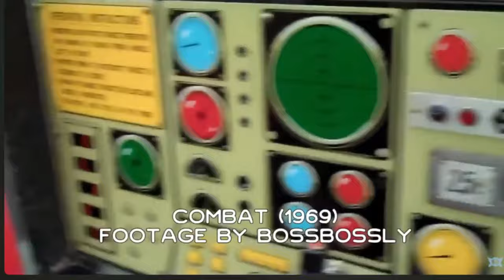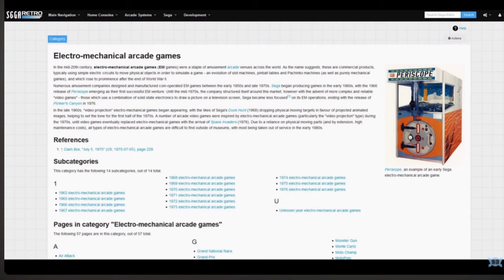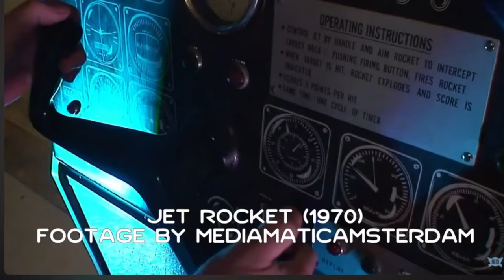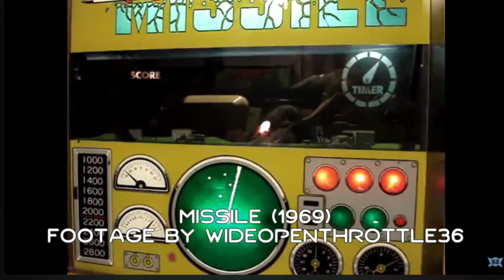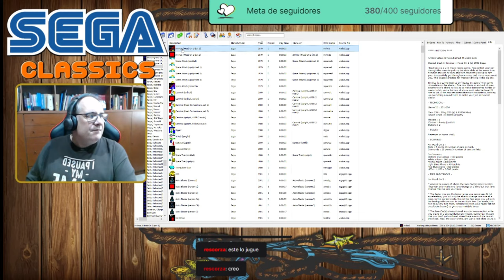Por Un Puñado De Juegos Showdown #20: La historia de Sega en juegos Parte 1 (De los 70s a los 80s)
Hoy recorreremos la épica historia de Sega a través de sus primeros arcades, desde sus juegos electromecánicos hasta finales de los ochenta. ¡Las leyendas te esperan!

Músicas de la Cuenta Atrás:
- Hiroshi Miyauchi - ASTRO CITY mini ~Menu Music~  (Astro City Mini Celebration Album) (Sega)
- Hikoshi Hashimoto - STAGE 2-1 (A.B. Cop) (Sega)
- Hiroshi Miyauchi - Hang on ~Theme of Love~ (Crackin' DJ) (Sega)

Emulador Usado para la Transmisión:
ARCADE64